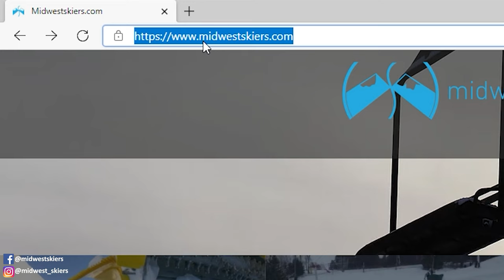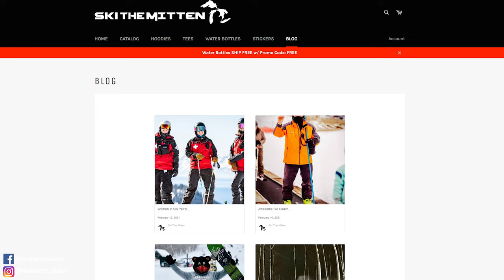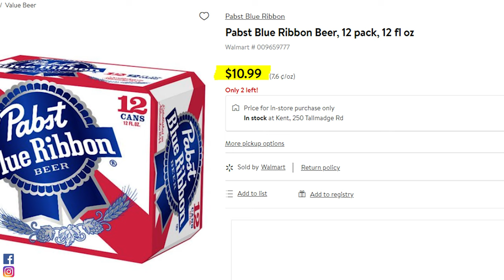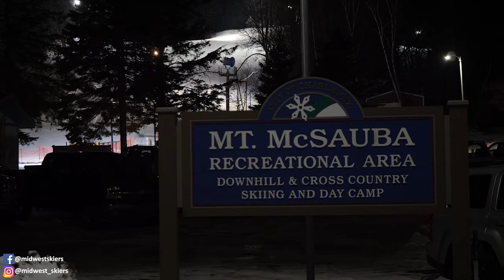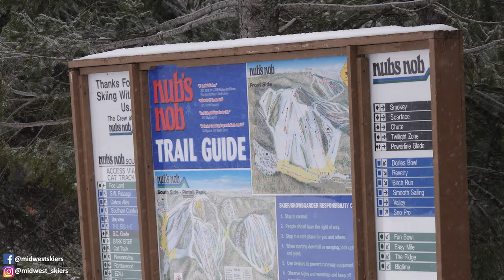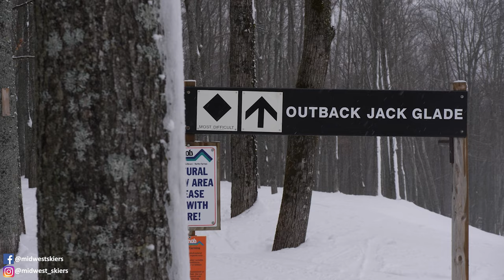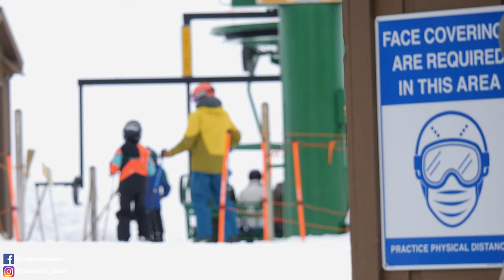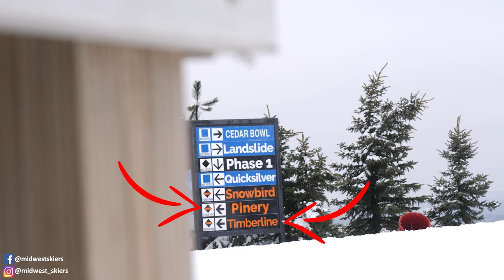Let's Go Visit Four Ski Resorts In Michigan's Lower Peninsula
Today we are going to take a quick at our January road trip to visit four different ski resorts across Michigan. We will look at Treetops Resort, Mt. McSauba, Nub’s Nob, & Pine Knob and give you my thoughts on what each of these resorts have to offer.

I hope all of you have a great week, pray for snow, stay safe, and until next time I will see you out there!